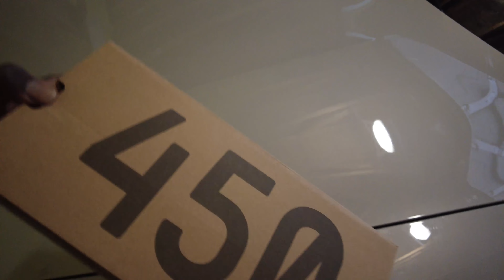Going Into Monk Mode... I haven't left the house for 3 days, this is how I'm going to GET RICHER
Mail:
Anton Daniels